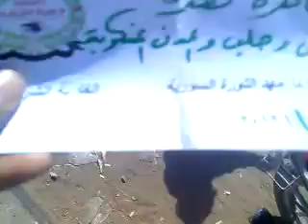1 10 Al Ghariyah Al Gharbiyah Damascus أوغاريت الغارية الشرقية حوران , مظاهرة نصرة للمدن المنكوبة